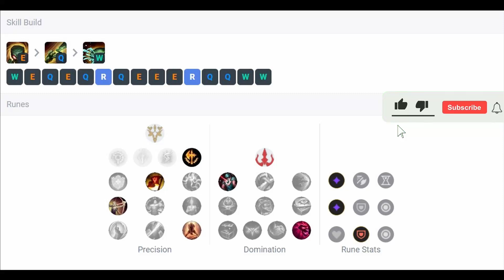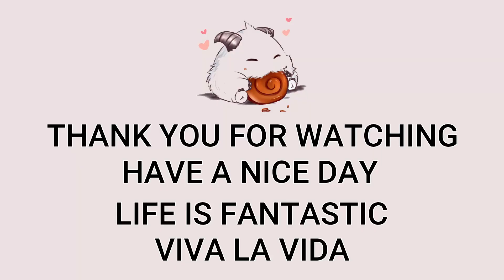Amumu Jungle VS Evelynn | Patch 13.1